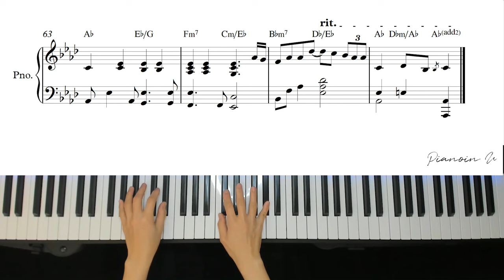Choi Yu Ree(최유리) - Night Sea(밤, 바다)/ Piano Cover / Sheet